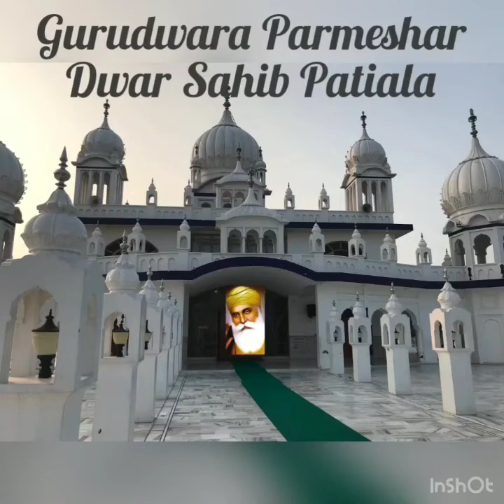Visit to Guru Parmeshar Dwar Patiala || Parmeshar Dwar Sahib